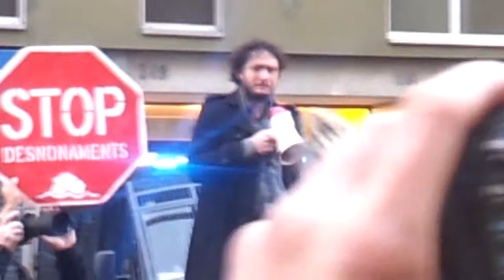Seu del PP Barcelona, aprovant la ILP part 15 de 16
El dia 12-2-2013 llegó el momento de que se votara la entrada en el parlamento de la ILP por la cual llevamos 11 meses trabajando incansablemente. Todo el esfuerzo colectivo dió su fruto y al final fueron 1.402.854 las firmas recogidas , en lugar de las 500.000 necesarias. Segun las últimas encuestas , el 90% de la población hace suyas las demandas de mínimos que la ILP plantea.
-Dación en Pago Retroactiva
-Stop Desahucios
-Alquiler Social
Esta es una de las muchas concentraciónes que se hicieron a lo largo y ancho del pais , frente a las sedes del PP , concretamente la de Barcelona , creando una presión social que al final hizo ceder al Partido Popular , haciéndole votar a favor de la entrada de la ilp a debate en el congreso.
El dia 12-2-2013 va arribar el moment de que es votés la entrada al parlament de la ILP per la qual portàvem 11 mesos treballant incansablement. Tot l'esforç col•lectiu va donar el seu fruit i al final van ser 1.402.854 les signatures recollides , en lloc de les 500.000 necessàries. Segons les últimes enquestes , el 90% de la població fa seves les demandes de mínims que la ILP planteja:
-Dació en Pagament Retroactiva
-Stop Desnonaments
-Lloguer Social
Aquesta es una de les moltes concentracions que es van fer al llarg i ample del país , al davant de les seus del PP , concretament la de Barcelona , creant una pressió social que al final va fer cedir al Partit Popular , fent-li votar a favor de l'entrada de la ILP a debat al congrés.